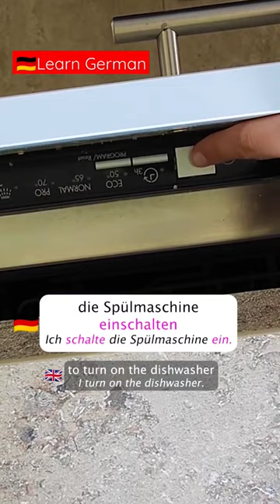🇩🇪German verbs around the dishwasher - Learn German with me